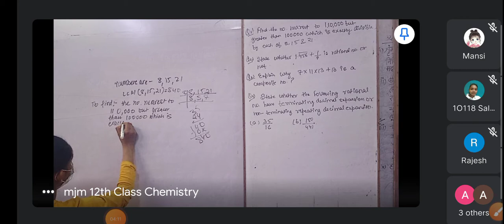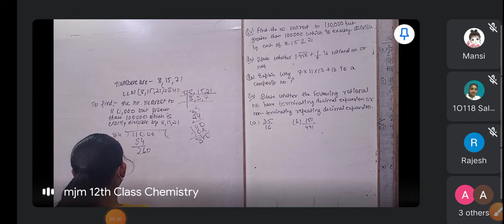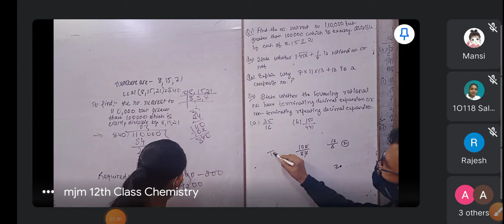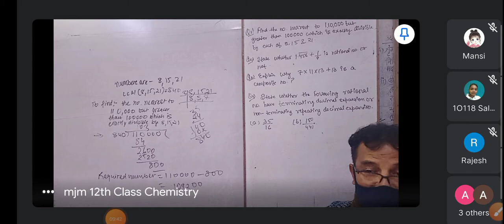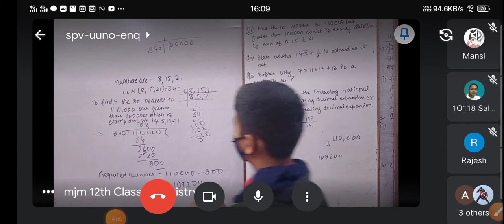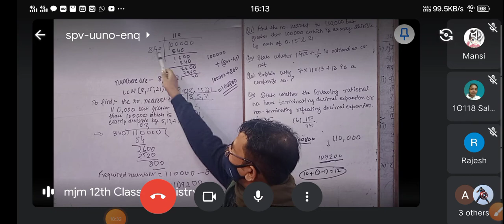10maths test real numbers 24.2.21(2)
10maths test real numbers 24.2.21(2)